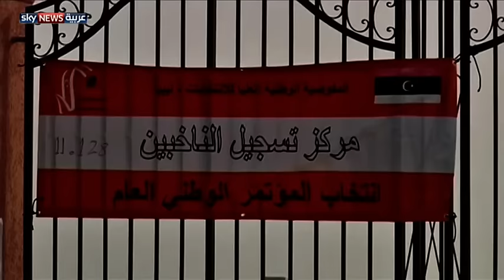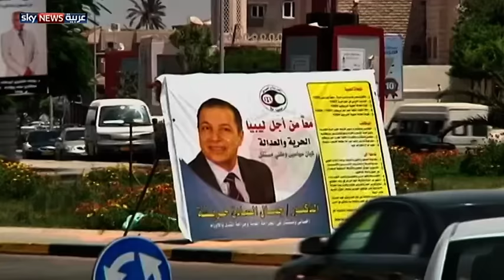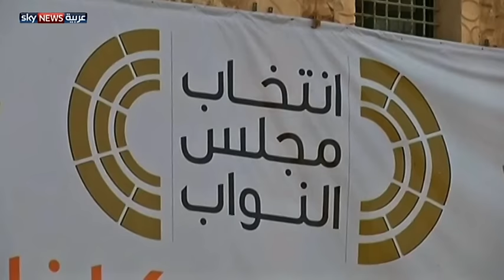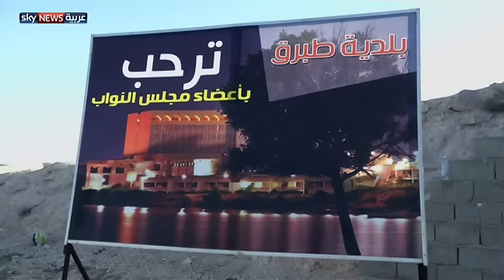ليبيا.. 4 سنوات على نهاية نظام القذافي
ناقشت هذه الحلقة من برنامج "عن قرب" الأزمة الليبية بعد 4 سنوات من الإعلان عن نهاية نظام العقيد الراحل معمر القذافي، في ظل حالة الفوضى التي تعيشها البلاد.